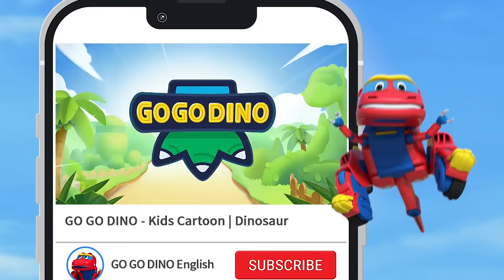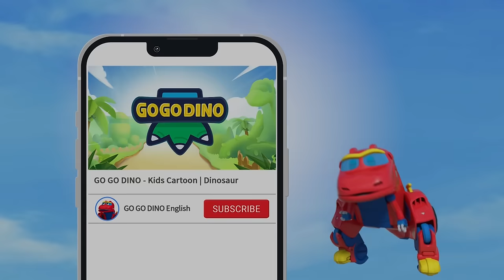GOGODINO S5【19-21】| 30 min Compilation | Dinosaur for Kids | Kids Cartoon | Toys | Jurassic | Robot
☆ GOGODINO Season 5 English  Full Episodes ☆

▶ Video Chapters
0:00 - Pterodaustro with a Thousand Teeth
10:09- Mononykus, the Reliable Friend
20:24 - Nothosaurus, the Underwater Traveler